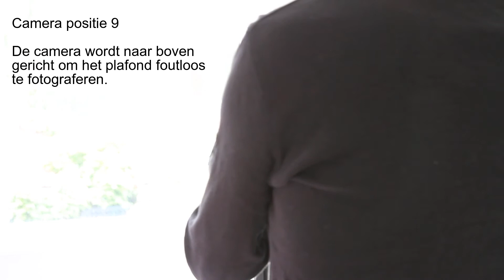360 graden foto maken met spiegelreflex camera en Nodal Ninja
360 Graden Bedrijfspresentatie maakt virtuele rondleidingen met 360-graden foto's.

Deze video toont hoe één 360-graden foto wordt gemaakt.